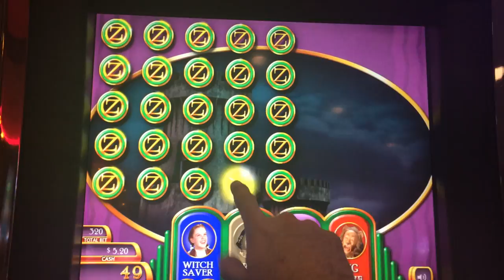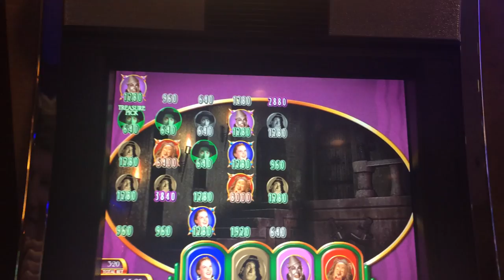Wizard of Oz Slot Ruby Slippers Slot Machine Bonus - Find the Broom Bonus - Huge Win!!!